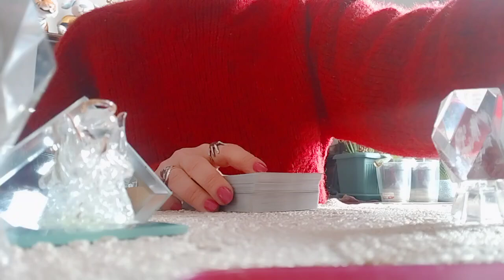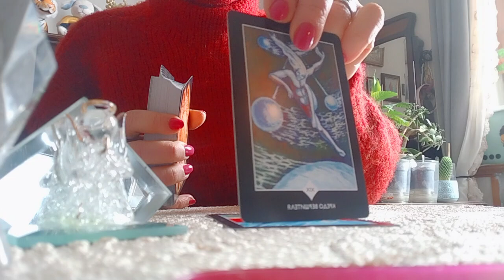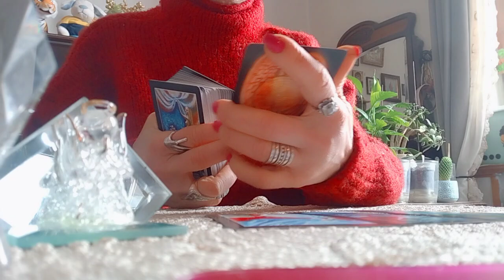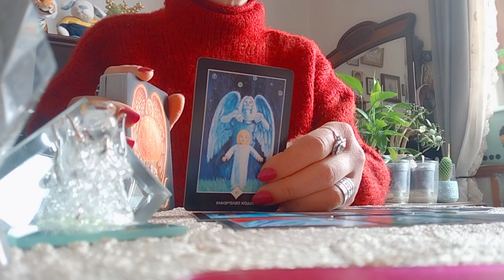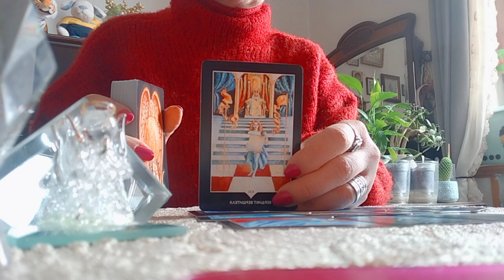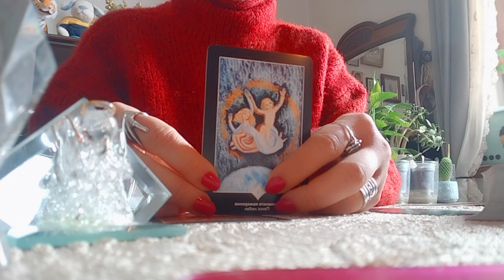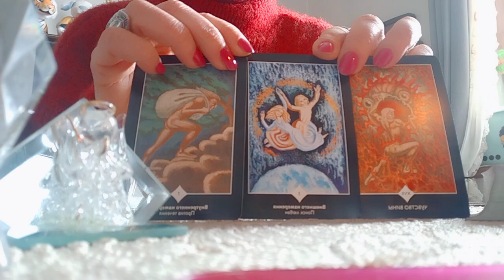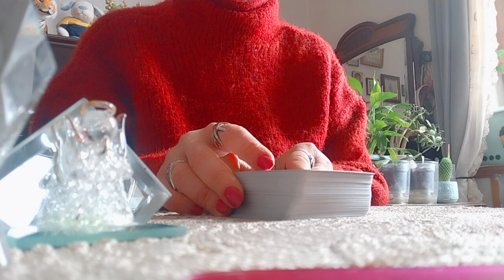.მოჯადოებული წრე/როგორ გამოხვიდეთ მაგ სიტუაციიდან?💒💕✨